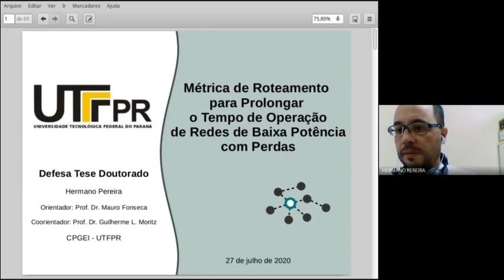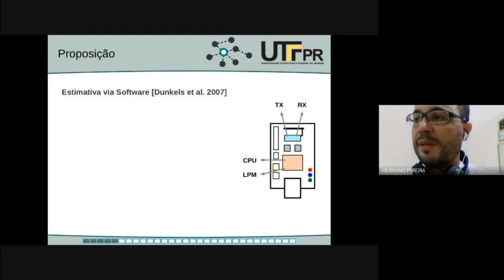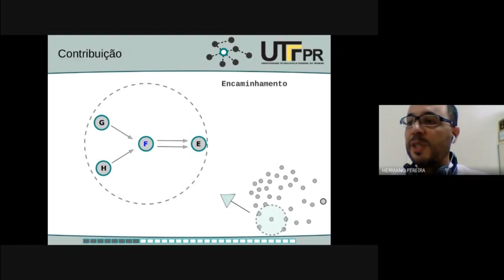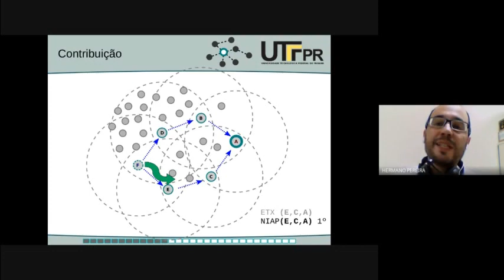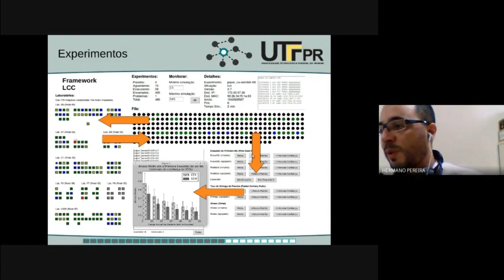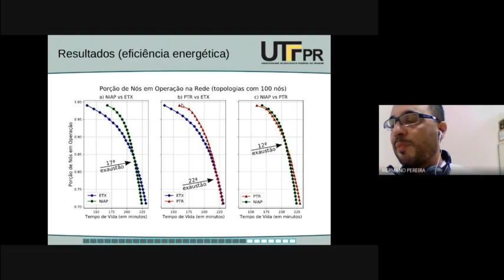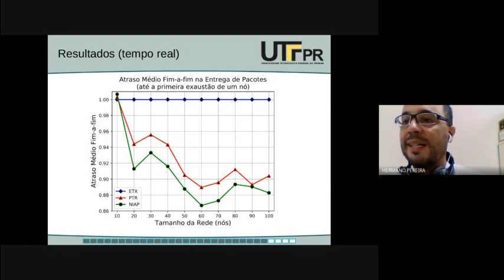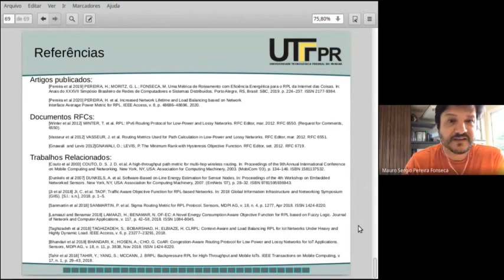Métrica de Roteamento para Prolongar o Tempo de Operação de Redes de Baixa Potência com Perdas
Defesa Tese Doutorado - 27/07/2020